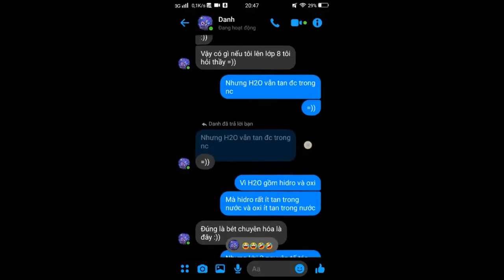Khi FoxBoy VN troll thằng bạn cực gắt theo phong cách ngu hóa =))))